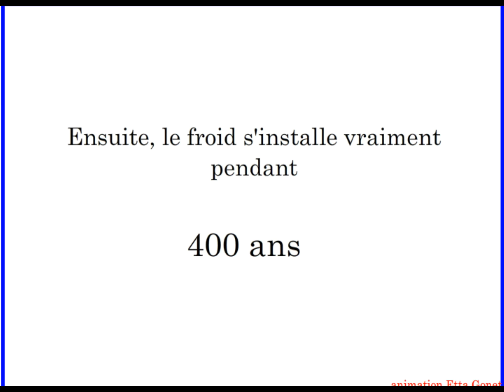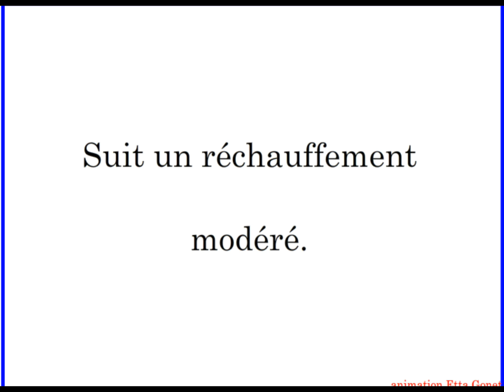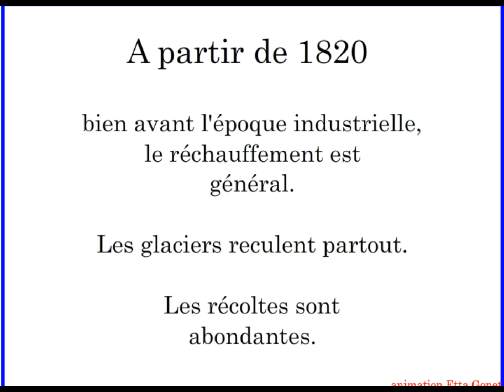Variations du climat pendant la période historique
Animation sur les variations du climat au cours des temps historiques en prenant comme exemple les évolutions du glacier du Rhône dans les Alpes.